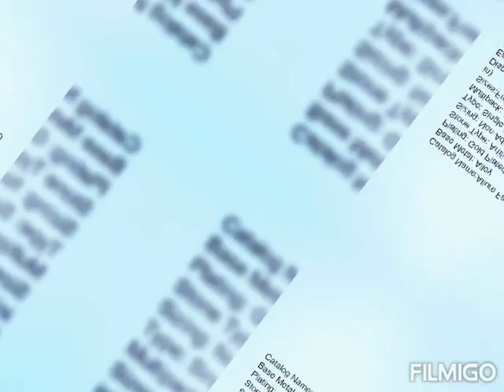Exclusive Style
Please join my Whatsapp group to get notifications about the exclusive offers and discount.